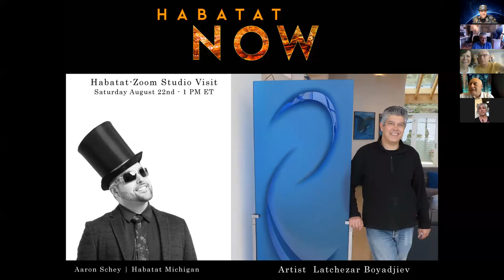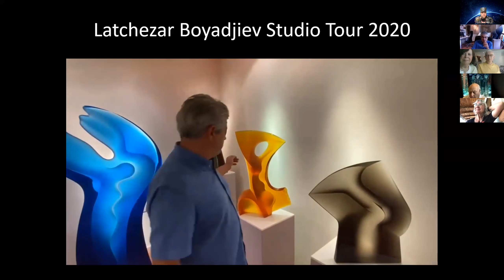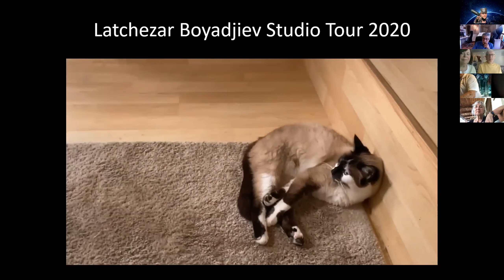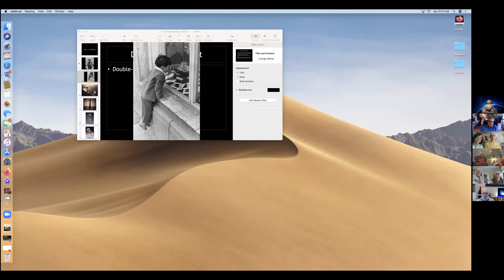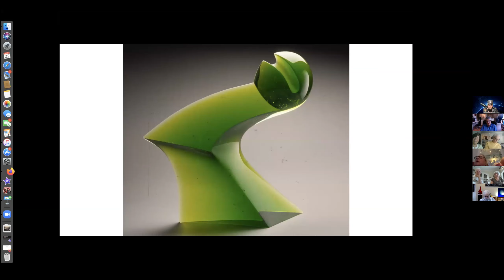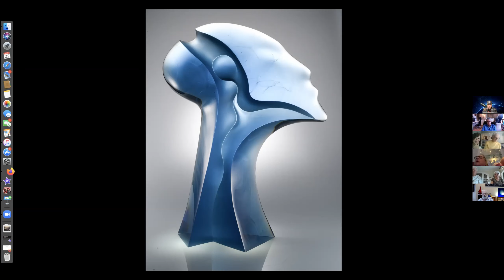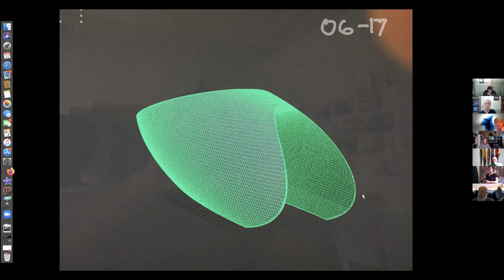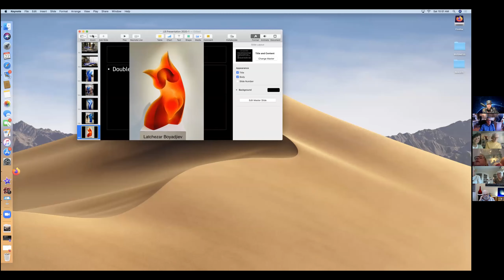Habatat Now Presents Movement in Glass by Latchezar Boyadjiev; An online Talk Via Zoom - August 2020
Habatat shares the presentation via Zoom meeting with Latchezar Boyadjiev. This event happened at on a Saturday August 22nd 2020 and was well attended. The presentation includes a video tour of the artist's studio and a talk about his work. Sculptures available through See the work on Artsy